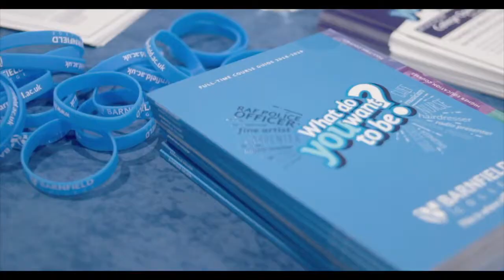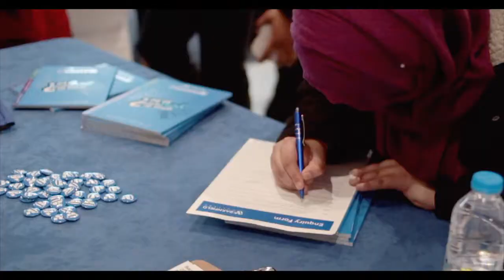Barnfield College at LETS Fair March 2018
Barnfield College attended the Luton Education Training and Skills (LETS) Fair in March 2018, promoting our vocational courses with 'Give it a go' sessions. The stands went down a storm! If you'd like to try, you can do so by visiting our next College Open Event!